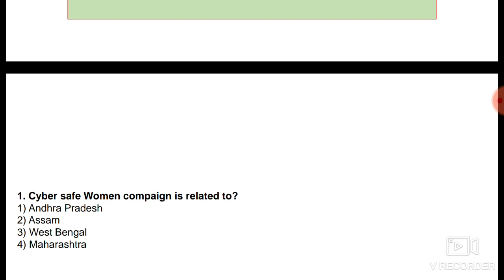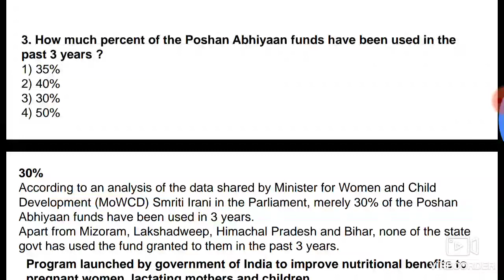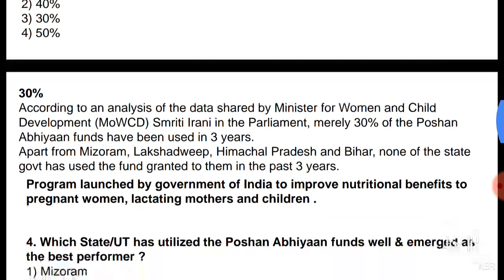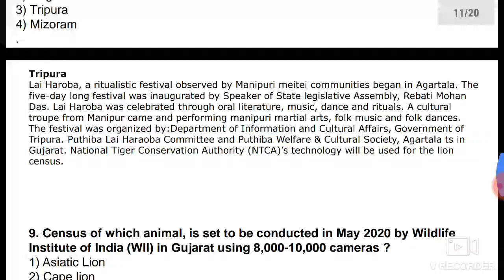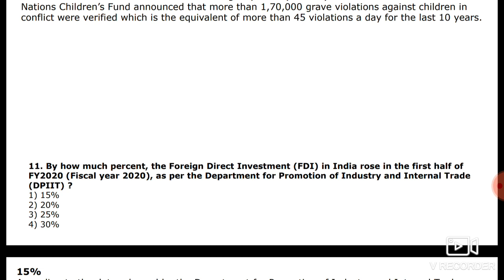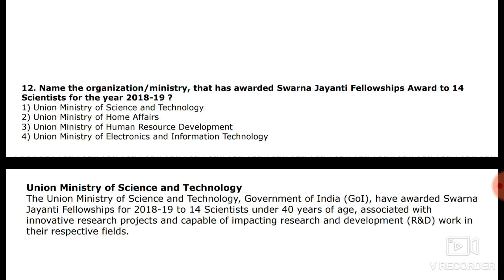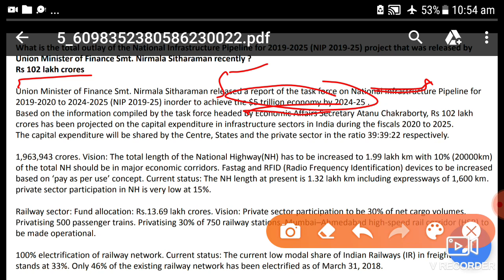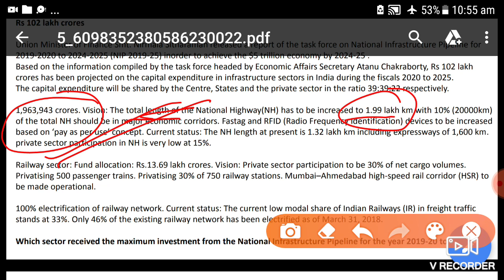6 January 2020 daily current affairs